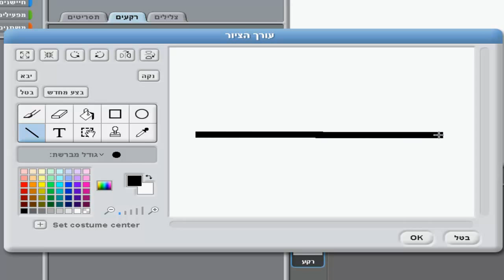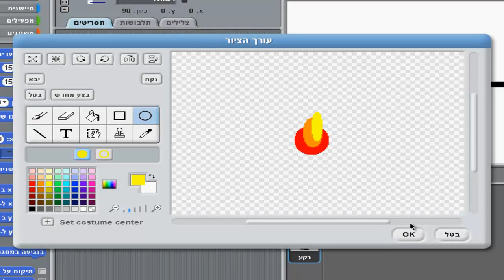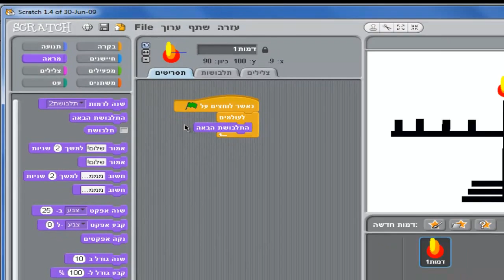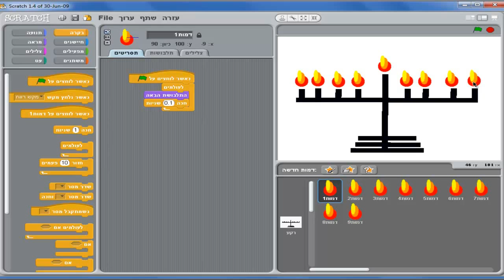סדנת סקרץ' - חנוכיה וירטואלית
הדרכה להורים לקראת סדנת סקראץ' בחנוכה - יצירת חנוכיה וירטואלית